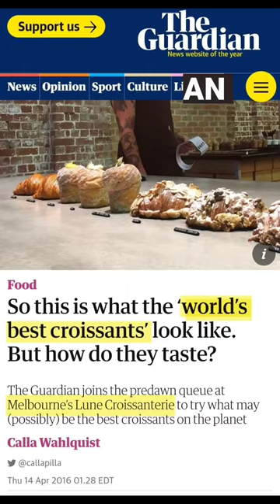Best Croissants in the World? @Lune Melbourne 🥐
📍Lune Croissanterie CBD City
Shop 16/161 Collins St, Melbourne

New York Times published an article claiming it's the best croissants in that world, on my trip to Melbourne, my expectations was high and I lined up for the prized pastry but it didn't rise up to the challenge.